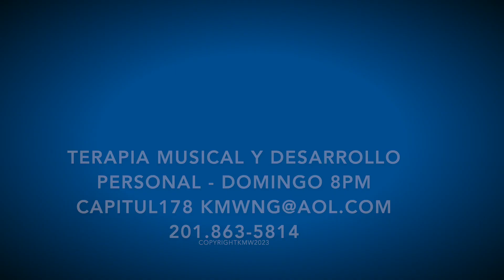A los Muertos NO le Gustan las Flores 178 por Enyi K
Música, consejos y temas para el diario vivir, por Enyi-K